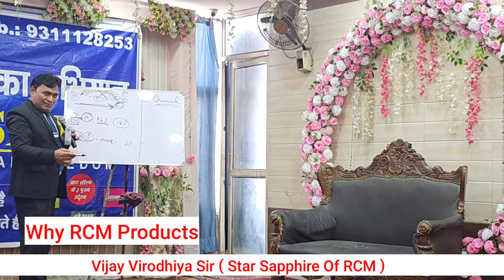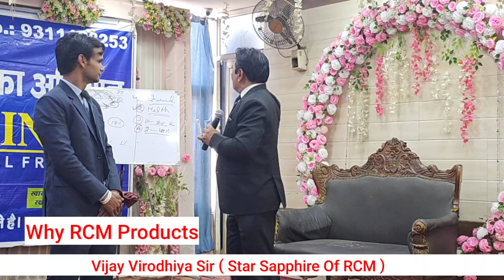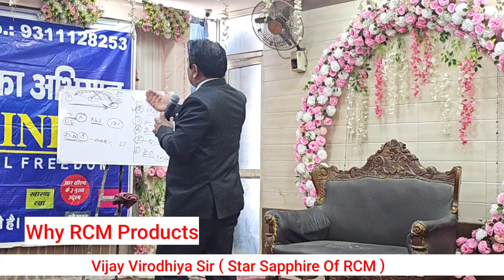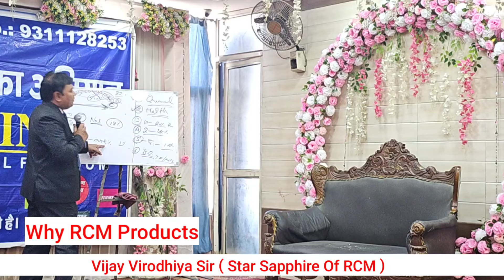Vijay Virodhiya Sir || Why Rcm ||Power Of Rcm Products @rcmworldofficial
RCM के प्रोडक्ट्स का कमाल जिंदगी बदलने की ताकत || Sapphire Vijay Virodhiya Sir Semibar Faridabad @rcmworldofficial @JayRcm rcm directselling vijayvirodhiya rcm Core Leader 2024 Seiminar